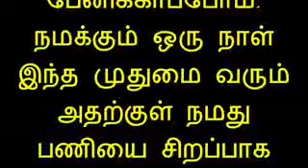பெற்றோர்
Kurumbur chandrabala